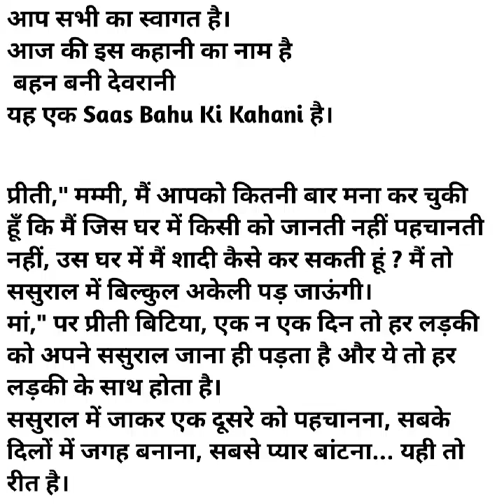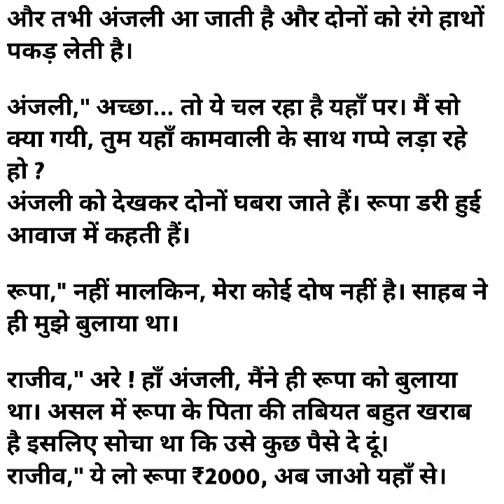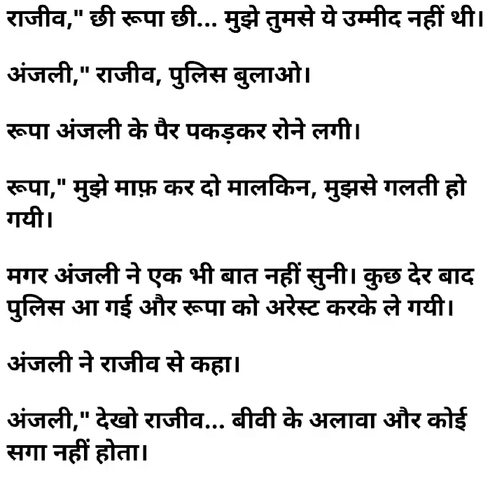बहन बनी देवरानी | Bahan Bani Devarani | Saas Bahu | Moral Stories, Saas Bahu Ki Kahani